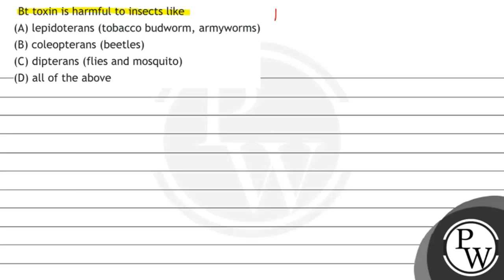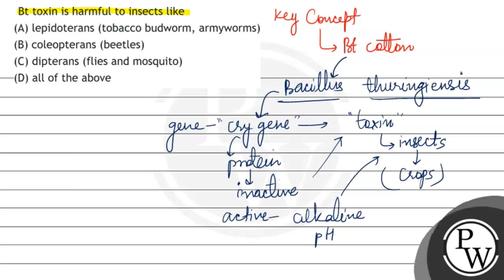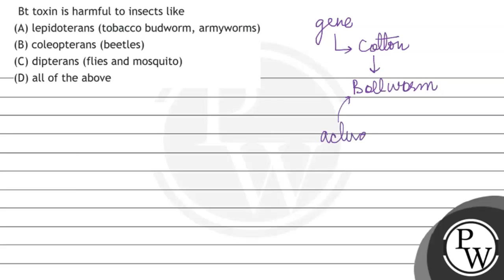Bt toxin is harmful to insects like (A) lepidoterans (tobacco budworm, armyworms) (B) coleoptera...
Bt toxin is harmful to insects like
(A) lepidoterans (tobacco budworm, armyworms)
(B) coleopterans (beetles)